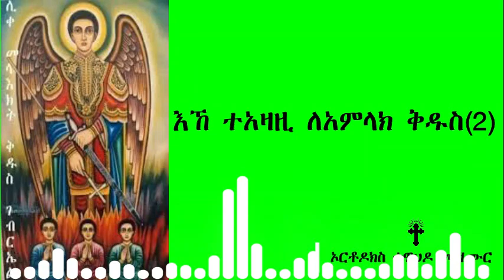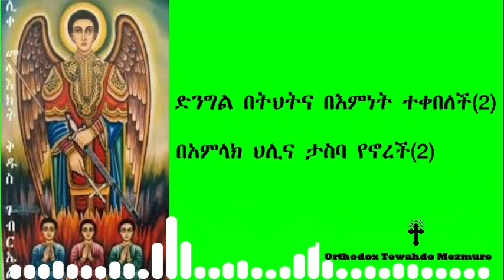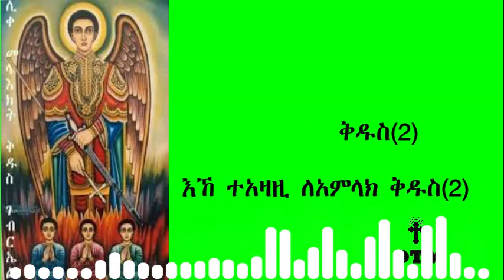4 February 2021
Kidus Gebriel mezmur collections የቅዱስ ገብርኤል መዝሙሮች - Orthodox mezmur Kidus Gebriel